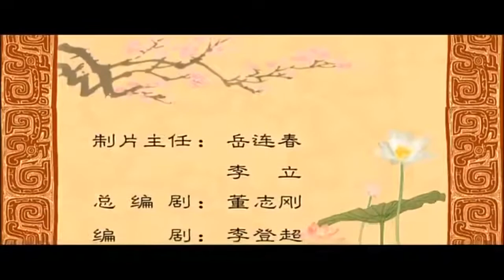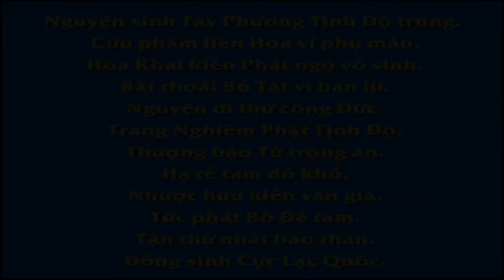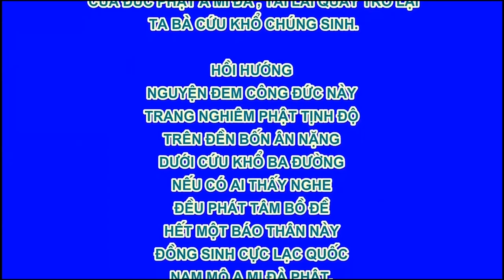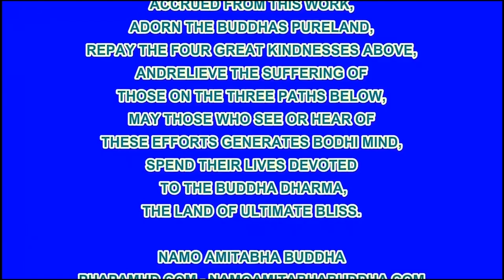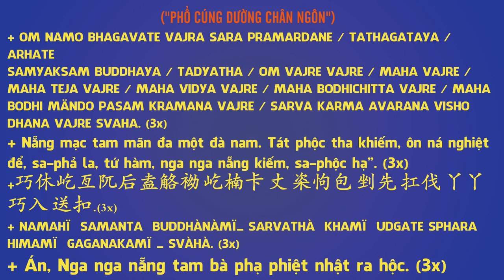Nước Mắt Tử Hà, Phim Hoạt hình Phật Giáo, Pháp Âm HD